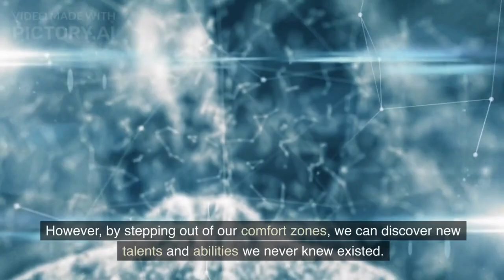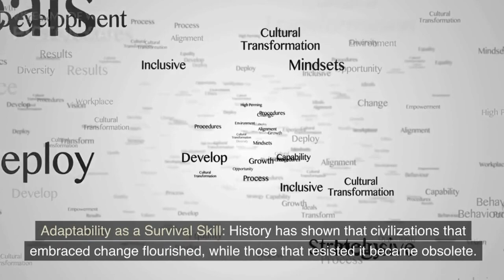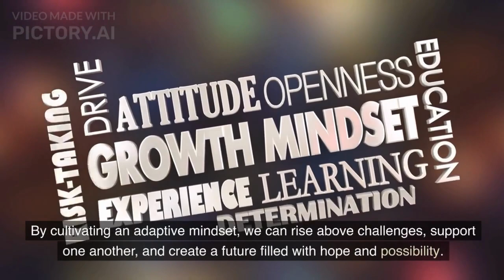Embracing Change: Unlocking the Power of Adaptability